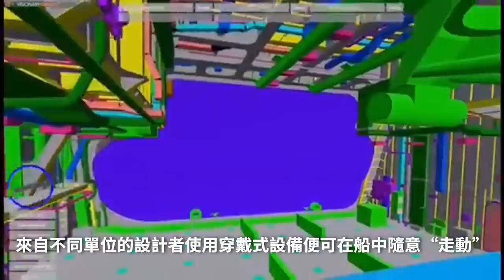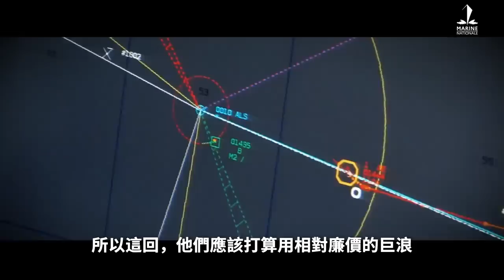英法競相下水新巡防艦：Type 26八千噸專用反潛巨艦，FDI復古鐵甲艦破浪而出，各有什麼特點，代表怎樣的方向？ | 說真話的徐某人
Play Conflict of Nations for free on PC, Android or iOS:
Receive a Special New Player Pack, valid only for 30 days!
英法新一代巡防艦的起源、功能和特點。
00:00 開場
00:12 國家衝突廣告
01:08 Type 26
06:53 FDI